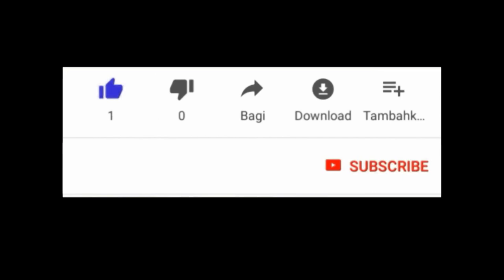Vini konnen remed natirel pou trete maladi pise nan kabann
TRETMAN POU MOUN KITE PISE NAN KABANN